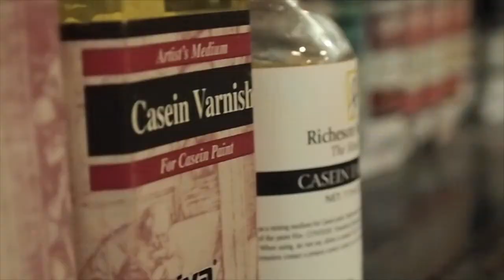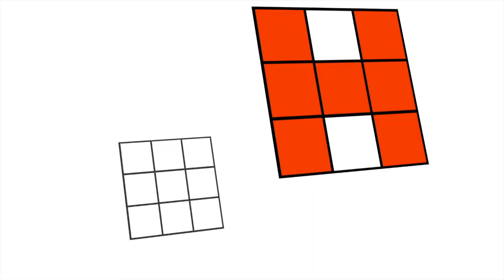Hulls Customer Recommendations: J.D.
Hulls Art Supplies
1144 Chapel Street